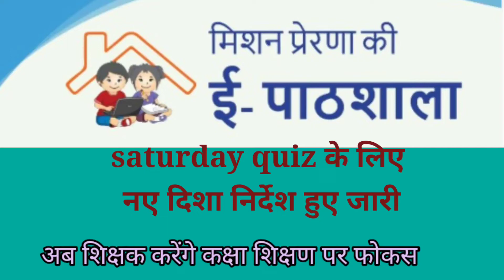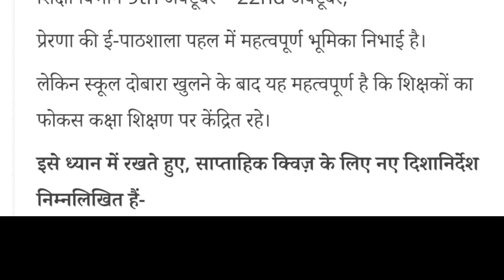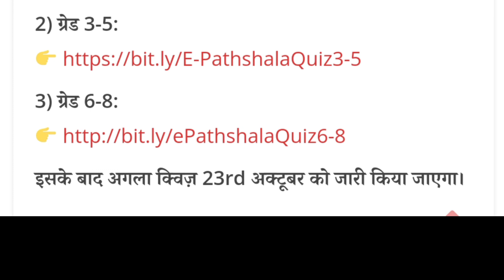e pathshala sat quiz के लिए नए दिशा निर्देश 2 week के लिए लिंक डिस्क्रिप्शन बॉक्स में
link for class 1-2

link for class 3 to 5

 link for class 6-8